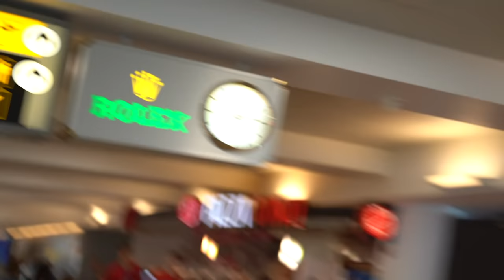Day in the Life Exclusive Ep 1: Gunna, Nipsey Hussle, Meek Mill, Eliantte, Turbo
Rest in Peace Nip!

NDOH MAKE IT LOOK LIKE A MOVIE!
Filmed by Ndoh

Locations: ATL, NYC